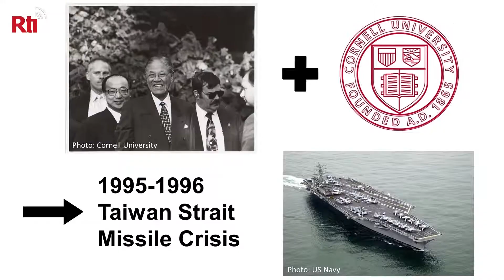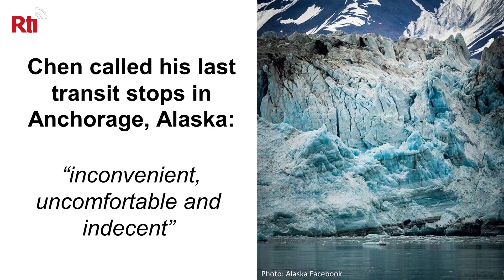US Stopovers | Taiwan Explained, July 18, 2019 | Taiwan Insider on RTI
For most heads of state, transiting in the United States is no biggie. But for the president of Taiwan, there are a lot of factors at play. Pressure from China has even left some past presidents confined to an airport! In today’s Taiwan Explained, Natalie Tso examines the role these transit stops have played in US-Taiwan diplomatic history… in under 60 seconds.